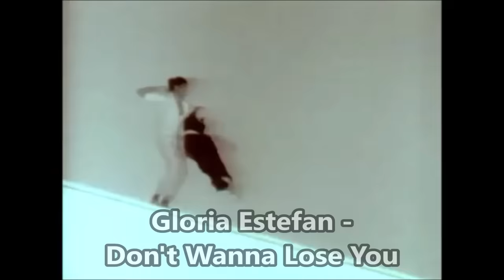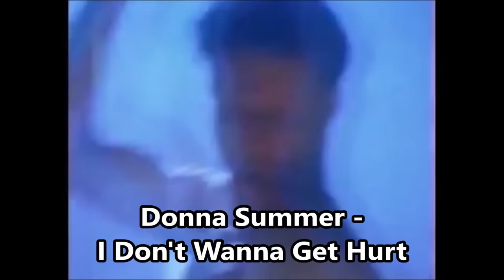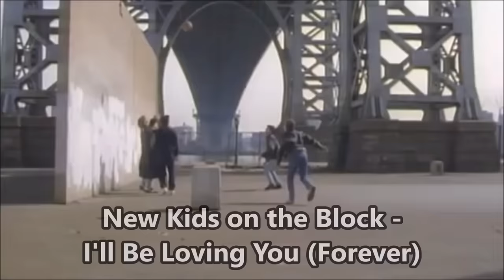130 Hit Songs of 1989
1. Cher & Peter Cetera - After All
2. Lisa Stansfield - All Around the World
3. U2 - All I Want Is You
4. Holly Johnson - Americanos
5. Richard Marx - Angelia
6. Phil Collins - Another Day in Paradise
7. Soul II Soul - Back to Life (However Do You Want Me)
8. Prince - Batdance
9. The Bangles - Be with You
10. Simple Minds - Belfast Child
11. Milli Vanilli - Blame It on the Rain
12. Bon Jovi - Born to Be My Baby
13. Neneh Cherry - Buffalo Stance
14. Young MC - Bust a Move
15. Womack & Womack - Celebrate the World
16. Madonna - Cherish
17. Paula Abdul - Cold Hearted
18. New Kids on the Block - Cover Girl
19. Tracy Chapman - Crossroads
20. Madonna - Dear Jessie
21. Linda Ronstadt & Aaron Neville - Don't Know Much
22. Gloria Estefan - Don't Wanna Lose You
23. Roxette - Dressed for Success
24. The Bangles - Eternal Flame
25. Howard Jones - Everlasting Love
26. Bobby Brown - Every Little Step
27. Poison - Every Rose Has Its Thorn
28. Madonna - Express Yourself
29. The Christians, Holly Johnson, Paul McCartney, Gerry Marsden and Stock Aitken Waterman - Ferry Cross the Mersey
30. Paula Abdul - Forever Your Girl
31. Tone Loc - Funky Cold Medina
32. Gloria Estefan - Get On Your Feet
33. Milli Vanilli - Girl I'm Gonna Miss You
34. Inner City - Good Life
35. Fine Young Cannibals - Good Thing
36. Kylie Minogue - Hand on Your Heart
37. New Kids on the Block - Hangin' Tough
38. Elton John - Healing Hands
39. Warrant - Heaven
40. Rick Astley - Hold Me in Your Arms
41. Steve Winwood - Holding On
42. Transvision Vamp - I Don't Care
43. Donna Summer - I Don't Wanna Get Hurt
44. Texas - I Don't Want a Lover
45. Cyndi Lauper - I Drove All Night
46. Cliff Richard - I Just Don't Have the Heart
47. Queen - I Want It All
48. Tom Petty - I Won't Back Down
49. Cher - If I Could Turn Back Time
50. Sidney Youngblood - If Only I Could
51. Simply Red - If You Don't Know Me By Now
52. New Kids on the Block - I'll Be Loving You (Forever)
53. Bon Jovi - I'll Be There for You
54. Mike Oldfield - Innocent
55. Benny Mardones - Into the Night (1989)
56. Lou Gramm - Just Between You and Me
57. Cher - Just Like Jesse James
58. Kaoma - Lambada
59. Belinda Carlisle - Leave a Light On
60. Michael Jackson - Leave Me Alone
61. Michael Jackson - Liberian Girl
62. Gladys Knight - Licence to Kill
63. Madonna - Like a Prayer
64. Roxette - Listen to Your Heart
65. London Boys - London Nights
66. Debbie Gibson - Lost In Your Eyes
67. Michael Ball - Love Changes Everything
68. Camouflage - Love Is a Shield
69. The B-52's - Love Shack
70. The Cure - Love Song
71. Holly Johnson - Love Train
72. The Cure - Lullaby
73. Neneh Cherry - Manchild
74. Natalie Cole - Miss You Like Crazy
75. Janet Jackson - Miss You Much
76. Rolling Stones - Mixed Emotions
77. Kylie Minogue - Never Too Late
78. Bee Gees - One
79. Bee Gees - Ordinary Lives
80. Guns N' Roses - Paradise City
81. Guns N' Roses - Patience
82. Depeche Mode - Personal Jesus
83. Alice Cooper - Poison
84. Technotronic - Pump Up the Jam
85. London Boys - Requiem
86. Black Box - Ride on Time
87. Richard Marx - Right Here Waiting
88. Michael Damian - Rock On
89. Living in a Box - Room in Your Heart
90. Tony Carey - Room with a View
91. Richard Marx - Satisfied
92. Robin Beck - Save Up All Your Tears
93. Jason Donovan  Sealed with a Kiss
94. 38 Special - Second Chance
95. Real Life - Send Me an Angel 89
96. Fine Young Cannibals - She Drives Me Crazy
97. Roy Orbison - She's a Mystery to Me
98. Donny Osmond - Soldier of Love
99. Marc Almond & Gene Pitney - Something's Gotten Hold of My Heart
100. Beautiful South - Song for Whoever
101. Tears for Fears - Sowing the Seeds of Love
102. R.E.M. - Stand
103. Paula Abdul - Straight Up
104. Wet Wet Wet - Sweet Surrender
105. Jive Bunny & The Mastermixers - Swing the Mood
106. Rick Astley - Take Me to Your Heart
107. Don Johnson - Tell It Like It Is
108. Tina Turner - The Best
109. Don Henley - The End of the Innocence
110. Mike and the Mechanics - The Living Years
111. Roxette - The Look
112. Sheena Easton - The Lover in Me
113. Chris Rea - The Road to Hell (Part 2)
114. Soulsister - The Way to Your Heart
115. Lisa Stansfield - This Is the Right Time
116. Donna Summer - This Time I Know It's for Real
117. Jason Donovan - Too Many Broken Hearts
118. Martika - Toy Soldiers
119. Was Not Was - Walk the Dinosaur
120. Billy Joel - We Didn't Start the Fire
121. Sandra - We'll Be Together (Remix)
122. Edie Brickell & New Bohemians - What I Am
123. Bad English - When I See You Smile
124. Sheriff - When I'm with You
125. White Lion - When the Children Cry
126. Tone Loc - Wild Thing
127. Bette Midler - Wind Beneath My Wings
128. Kylie Minogue - Wouldn't Change a Thing
129. Roy Orbison - You Got It
130. New Kids on the Block - You Got It (The Right Stuff)